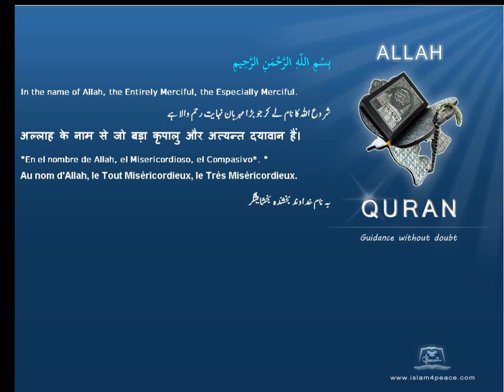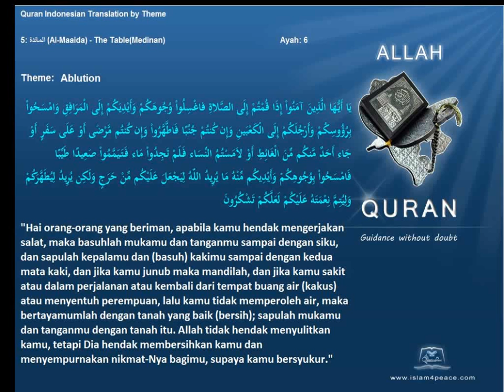Quran by Theme Indonesian Ablution Islam4Peace com